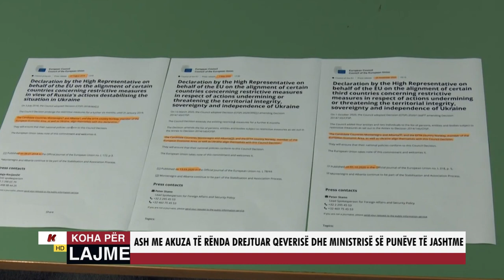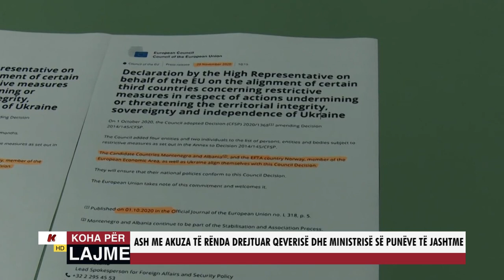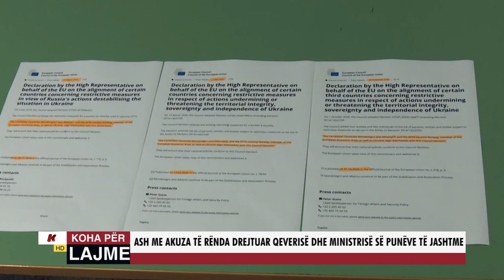ASH ME AKUZA TË RËNDA DREJTUAR QEVERISË DHE MINISTRISË SË PUNËVE TË JASHTME